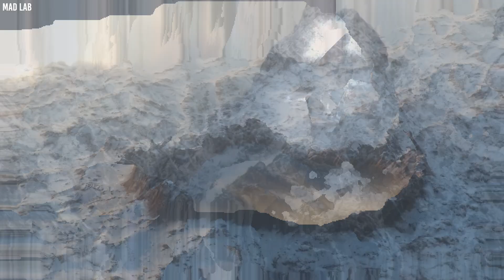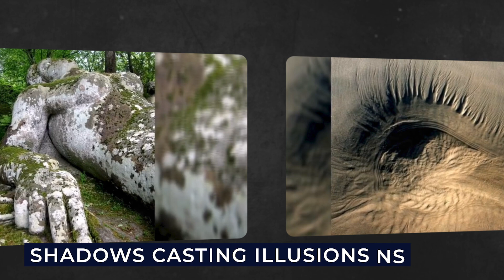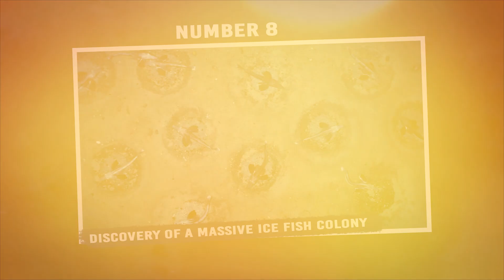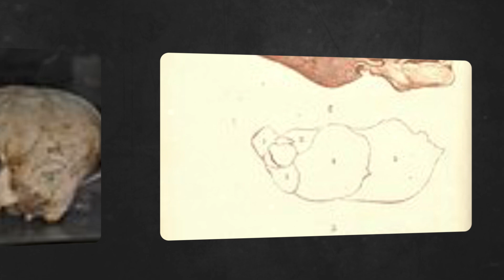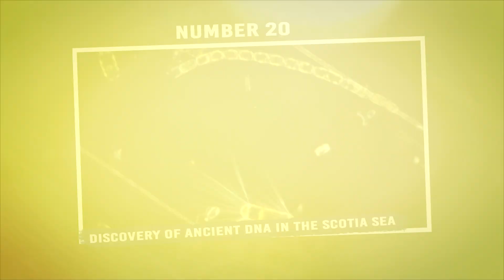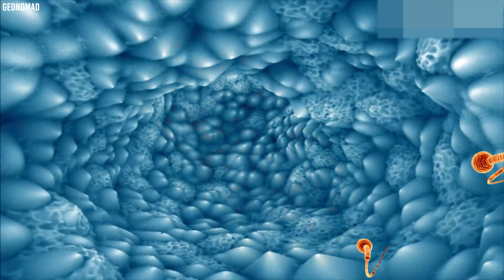Scientists and NASA Don't Understand What's Happening in Antarctica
Antarctica, a vast frozen expanse at the bottom of our world, has long remained shrouded in mystery. Beneath its icy facade, secrets wait to be unveiled — some that even top scientists and organizations like NASA find baffling. While most of us associate Antarctica with snow and penguins, recent discoveries have turned that perception on its head. So, brace yourselves as we delve deep into 20 shocking recent findings from this frosty continent that will make you rethink everything you thought you knew about Antarctica.